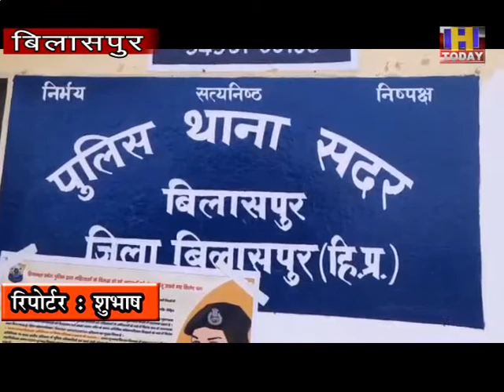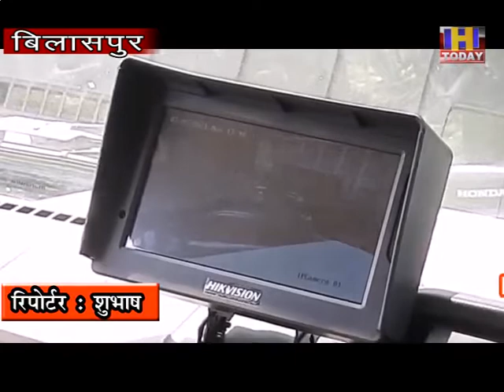bilaspur बिलासपुर पुलिस ने सुरक्षा व रक्षा के लिए अपनी सतर्कता अधिक बढ़ा दी है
बिलासपुर पुलिस ने सुरक्षा व रक्षा के लिए अपनी सतर्कता अधिक बढ़ा दी है
पुलिस प्रशासन ने सिटी चौकी की गाड़ी में 360 डिग्री आधुनिक कैमरा
स्थापित किया हैं। यह कैमरा गाड़ी में इस तरीके से लगाया गया है कि वह
स्वयं ही 500 मीटर तक की हर गतिविधियों को कैमरे में कैद कर सकता है।